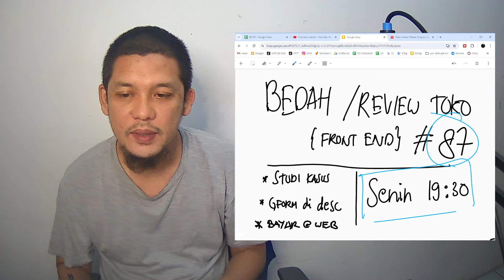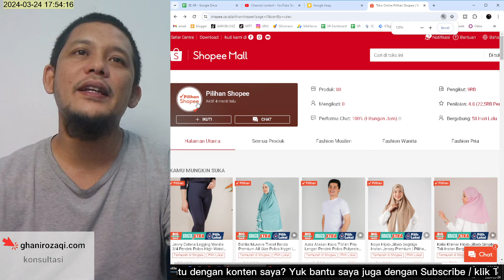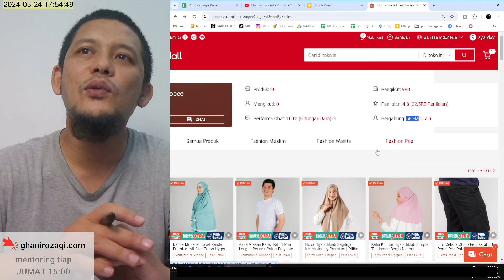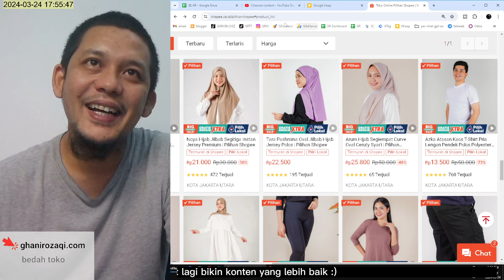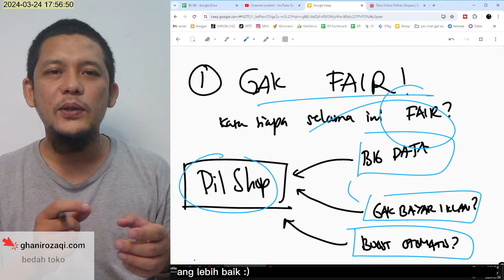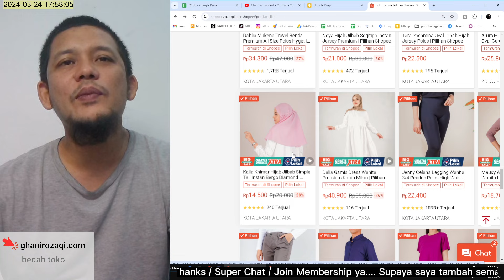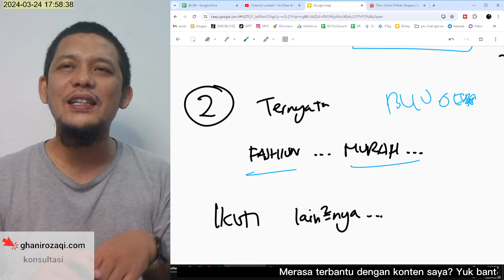[UNFAIR] Toko "PILIHAN SHOPEE" Baru 2 Bulan Ulasan 20rb-an! Jualan Fashion di Shopee = TERMURAH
Apakah Anda pernah bertanya-tanya bagaimana sebuah toko online bisa mendapatkan ribuan ulasan dalam waktu singkat? Di video ini, kita akan membongkar rahasia di balik kesuksesan yang mengejutkan dari Toko "PILIHAN SHOPEE" yang baru berumur 2 bulan dengan lebih dari 20 ribu ulasan!

Dalam industri fashion yang kompetitif di platform Shopee, menjadi toko "pilihan" bukanlah hal yang mudah. Namun, apa yang membuat toko ini begitu menonjol? Bagaimana mereka berhasil mencapai tingkat ulasan yang luar biasa dalam waktu yang singkat?

Kita akan menjelajahi strategi pemasaran yang mereka terapkan, termasuk kebijakan harga yang agresif untuk menjadikan produk mereka sebagai yang termurah di pasaran. Tidak hanya itu, kita juga akan membahas bagaimana toko "PILIHAN SHOPEE" mungkin memiliki akses ke data besar dari platform itu sendiri, memberikan mereka keunggulan dalam meramalkan tren dan preferensi pelanggan.

Namun, di balik kesuksesan mereka, ada pertanyaan tentang keadilan dan fair play. Apakah ini benar-benar fair bagi penjual lain yang harus bersaing dengan toko yang mungkin memiliki keunggulan data dan dukungan platform? Video ini akan menggali lebih dalam untuk mengungkapkan sisi gelap dari persaingan di dunia e-commerce.

Jadi, jika Anda penasaran tentang dinamika di balik kesuksesan toko online, dan ingin memahami lebih dalam tentang strategi pemasaran di Shopee, maka jangan lewatkan video ini! Saksikan analisis mendalam kami tentang toko "PILIHAN SHOPEE" yang sedang hangat dibicarakan ini.

Ayo, bersama-sama kita pelajari lebih dalam tentang dunia e-commerce yang terus berkembang ini!